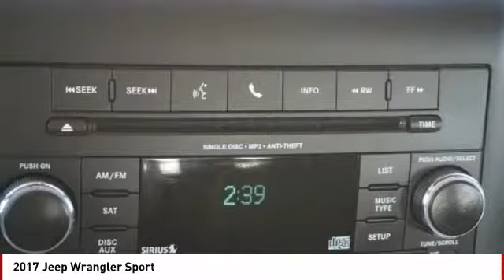2017 Jeep Wrangler Colorado Springs CO 5005T1